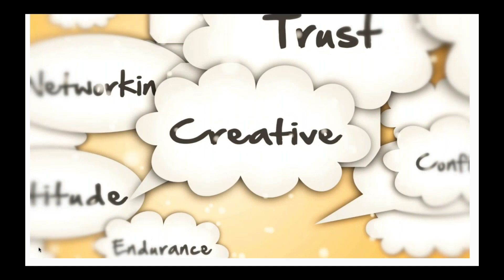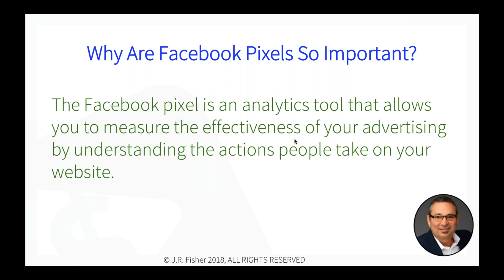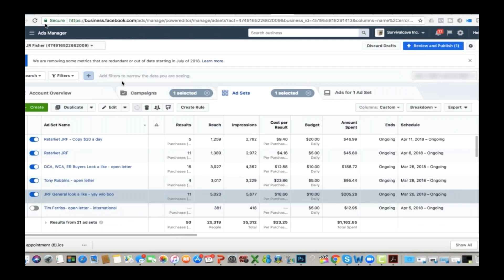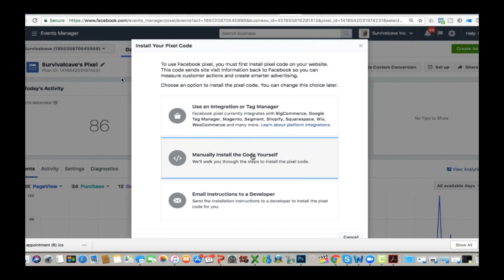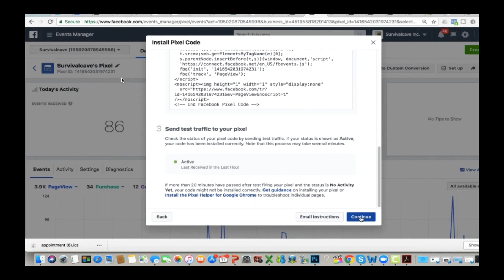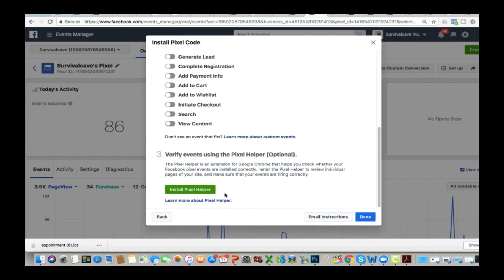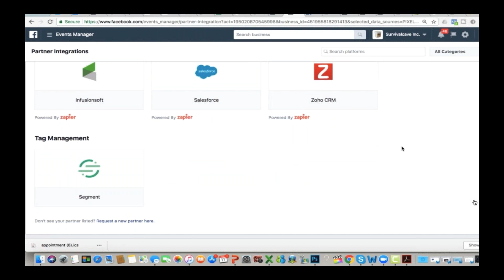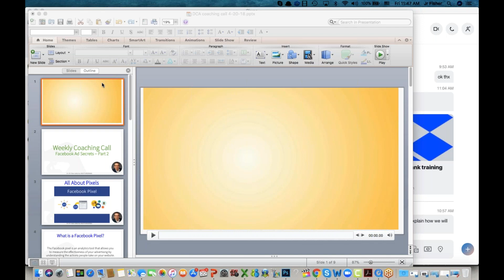Facebook advertising tutorials - facebook pixels tutorials to increase online sales - JR Fisher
✅ FREE email marketing course on how I earn $802.56 a day with emails,

Learn how to set up Facebook ads and profit.

Facebook advertising tutorials -  facebook pixels tutorials to increase online sales - Watch this in depth webinar that was recorded live with members of my group The Art Of Ecommerce Success.

Send packages to:
1 Chisholm Trail Rd. Suite #450

1 Chisholm Trail Rd. Suite #450

Earn $1,000 a day with this system